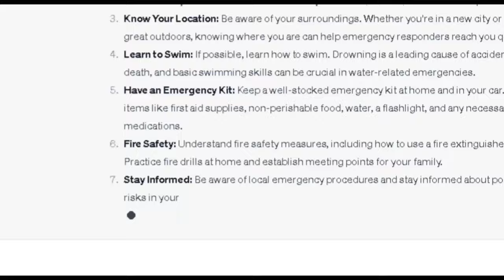This MINECRAFT A.I. changes Everything...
A Minecraft AI robot that will change the world.

This was so fun, but as to not get confused...this is not a minecraft but challenge, manhunt, 100 days, 200 days, 300 days, hardcore, survival, minecraft hardcore survival, dream best plays, or op loot... Also I am not dream, or Luke the notable, or tommyinnit, technoblade, mr beast, parrot or Rekrap, I am ShadowMage